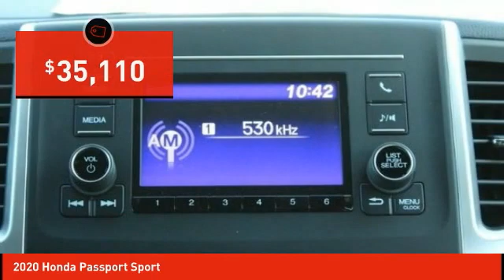2020 Honda Passport Schlossmann Honda City Inventory 01877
2020 Honda Passport Sport

3450 South 108th St.